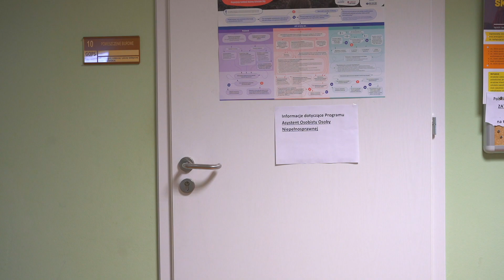Asystent osobisty osoby niepełnosprawnej potrzebny od zaraz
Gmina Mysłakowice jako jedyna w powiecie jeleniogórskim przystąpiła do programu rządowego Asystent Osobisty Osoby Niepełnosprawnej. Projekt jest, pieniądze są, brakuje asystentów.